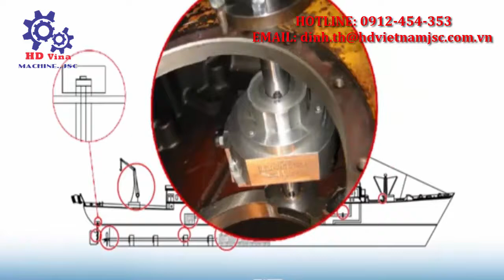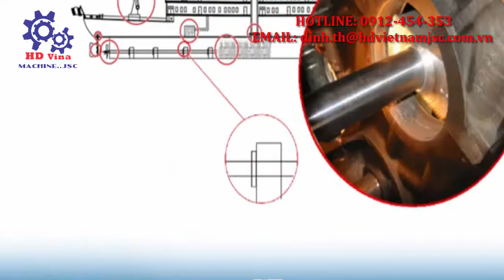MÁY HÀN ĐẮP DOA LỖ MÁY XÚC - MR ĐỊNH 0912 454 353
Chúng tôi chuyên cung cấp:
1. Phụ kiện máy tiện: mâm cặp 3 chấu, mâm cặp 4 chấu, mâm cặp máy tiện gỗ, chấu kẹp máy tiện, đèn halogen, chống tâm máy tiện, tu quay máy tiện, mũi chống tâm máy tiện, mũi chống tâm máy tiện tốc độ cao, đầu chống tâm cố định, đầu chống tâm chết, đầu chống tâm quay, đầu chống tâm tốc độ cao, tâm tĩnh, tu quay MT1, chống tâm MT3, chống tâm MT4, tâm động MT5, Tâm quay MT6, tu quay MT6, dao tiện ren, dao tiện thô, dao tiện rãnh, dao tiện cắt đứt, cán dao tiện CNC, hạt dao tiện CNC,mảnh insert, cán dao tiện 20mm, cán dao tiện 25mm,hạt dao tiện tam giác,hạt dao tiện hình thoi,mảnh hợp kim tiện, dao tiện hàn mảnh, dao tiện gắn mảnh,mũi khoan tâm,luynet tĩnh,luynet động,bộ thước quang 2 trục cho máy tiện, màn hình hiển thị số máy tiện, Vòi nước tưới nguội, vòi nước tưới nguội gắn đế từ, vòi nước làm mát, vòi nước làm mát gắn đế từ, vòi phun dầu tưới nguội, vòi phun dầu làm mát, vòi bơm dung dịch tưới nguội, vòi tưới nguội máy cơ khí, vòi tưới nguội máy tiện, vòi tưới nguội máy phay, vòi tưới nguội trung tâm gia công, vòi bơm làm mát máy CNC, vòi bơm nước làm mát có thể điều chỉnh, vòi tưới phun máy cơ khí, ống tưới nguội
2.Phụ kiện máy phay: Ê tô khí nén ,ê tô kẹp khí nén,ê tô khí nén Vertex, Ê tô cơ khí độ mở lớn, ê tô máy phay độ mở lớn, ê tô máy khoan độ mở lớn, ê tô máy CNC độ mở lớn, ê tô kẹp má rộng, ê tô kẹp 300mm, ê tô kẹp chi tiết 300mm, ê tô kẹp chi tiết to, ê tô độ mở 12 inch, ê tô vạn năng độ mở lớn, ê tô Đài Loan độ mở lớn, chuôi dao NT, chuôi dao BT30, chuôi dao BT40, chuôi dao BT50, dụng cụ tháo chuôi dao BT, giá để chuôi dao BT,Bộ kẹp 52 chi tiết, dụng cụ gá kẹp máy phay, đồng hồ set dao 3D, đầu dò 3D, đầu sét phôi 3D,thước quang máy phay, thước quang 3 trục cho máy phay, thước quang Jenix ho máy phay, thước quang carmar, thước quang sinpo, thước quang sterling, thước quang mitutoyo,thước quang trung quốc, thước quang hàn quốc, thước quang đài loan,thước  quang sino,Collet kẹp, Bộ tiến dao tự động, động cơ tiến bàn tự động, bộ power feed cho máy phay,dao phay ngón, dao phay đĩa, dao phay mặt đầu, mảnh dao phay,
3.Phụ kiện máy khoan: Bầu kẹp mũi khoan, chuôi côn máy khoan, côn chuyển tiếp máy khoan, măng ranh kẹp mũi khoan, chuôi côn chuyển tiếp, áo côn máy khoan, Ê tô máy khoan, ê tô máy khoan bàn, ê tô máy khoan đứng, ê tô kẹp máy khoan, ê tô máy khoan độ mở lớn, ê tô gá kẹp cho máy khoan, ê tô thường cho máy khoan, ê tô cơ khí cho máy khoan, ê tô đế xoay cho máy khoan, ê tô nghiêng góc cho máy khoan, ê tô kẹp chặt cho máy khoan, Taro tay Nhật Bản, taro tay SKC, mũi taro hệ mét, mũi taro dùng tay, bộ taro 3 cây, bộ taro thô bán tinh và taro tinh,bộ mũi taro ren, taro tay bộ 3 mũi, bộ taro 3 mũi hệ mét, taro tay hệ mét M1 đến M64, bộ taro tay và bàn ren, bộ taro tay Đài Loan, bộ taro tay Trung Quốc, bàn ren ta rô ren ngoài, bàn ren taro tay,
4. Phụ kiện máy mài: Đầu mài kim cương, đá mài kim cương, mũi mài kim cương, máy mài khí nén, máy đánh bóng mini, giũa cầm tay mini, Đầu đánh bóng bằng nỉ, phớt đánh bóng bằng nỉ, mũi mài hợp kim, đầu mài carbide, đầu mài tungsten carbide, mũi  mài carbide dạng côn, mũi mài carbide dạng cầu, máy mài khí nén cầm tay, máy mài khí nén dây đai, giũa khí nén cầm tay, cưa khí nén, máy mài hơi cầm tay, máy mài khí nén mini, Đá mài máy mài mũi khoan, đá mài CBN, đá máy mài mũi dao phay ngón, đá mài CBN200, Đá mài máy mài dao tiện, đá mài máy mài dụng cụ cắt vạn năng, đá mài máy mài mũi khoan bậc, đá mài máy mài dao phay ngón, đá mài cho máy mài mũi taro, ê tô máy mài, êtô góc, bàn từ, bộ khử từ, bàn máp, dụng cụ đo,